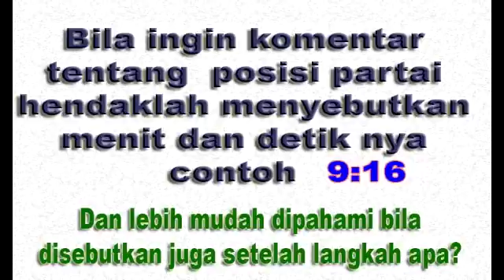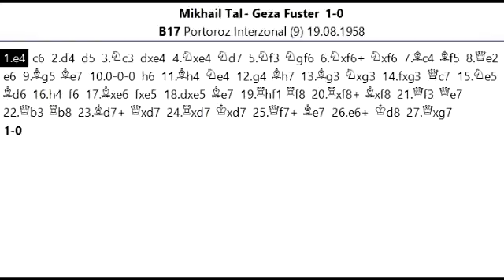Madu yang kuharapkan racun yang kau hidangkan oleh Mikhail Tal dalam pembukaan Caro Kann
Salam jumpa para pecinta catur , jumpa lagi dengan saya Suwaji dan kali ini akan kita ulas Partai seru  Pesulap dari Riga , siapa lagi kalau Bukan Mikhail Tal , saat berhadapan dengan Geza Fuster pada turnamen Portoroz Interzonal tanggal 19 Agustus 1958. Seperti biasanya Tal menghindangkan pengorbanan , tapi selalu saja bukan madu tapi racun yang memabukan sehingga lawan harus rela menyerah terkena tekanan. Bagaimana Pecatur Legendari Mikhail  Tal mengkoordinasikan para perwiranya , mari langsung saja kita simak di papan